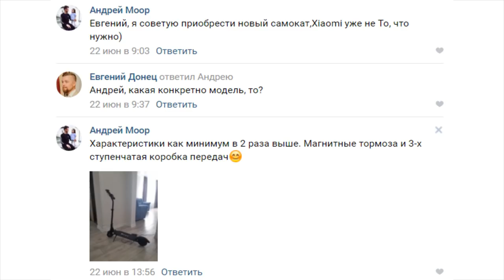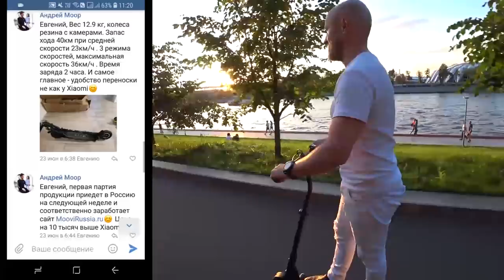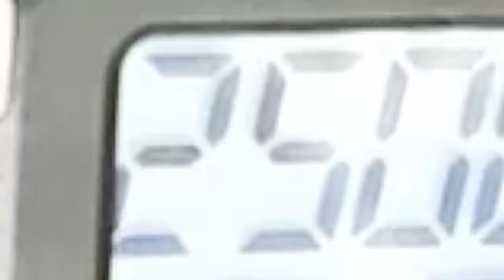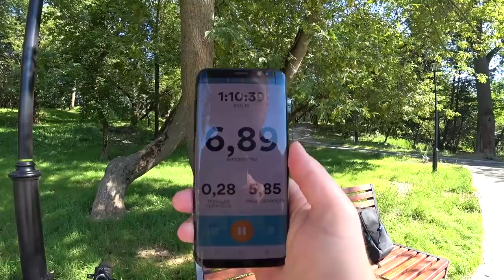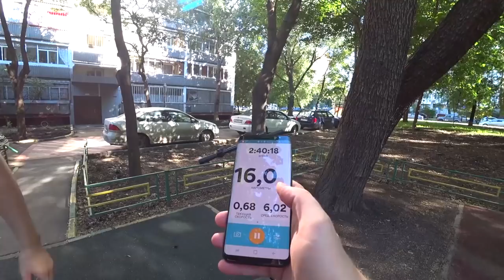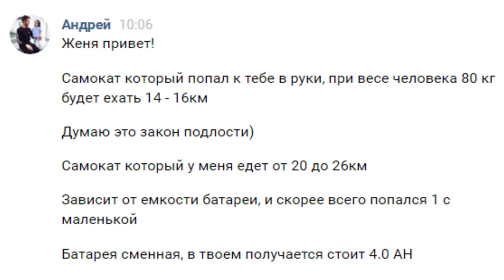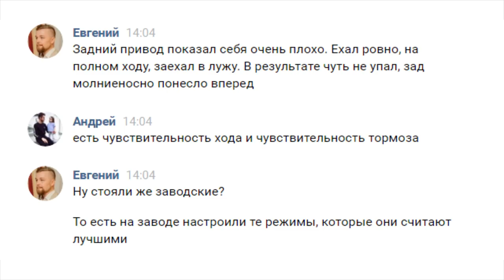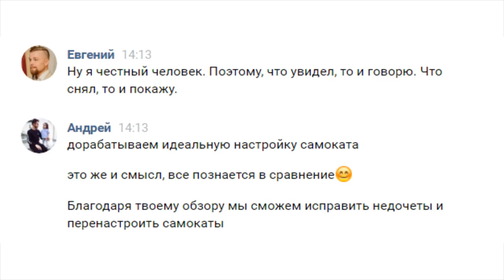УБИЙЦА XIAOMI Mijia M365 электросамокат Moovi - Честный Обзор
Мне написал Андрей, предприниматель из Красноярска, который заявил, что Xiaomi уже не тот и нужно брать Moovi, который по всем параметрам в 2 раза лучше.
Так Moovi попал в честный обзор!
500 руб. от Альфы упадёт вам, если заказать бесплатную дебетовую карту по моей ссылке

Если вам нужен ведущий на свадьбу в Москве, или Петербурге, то Евгений Донец мастер своего дела. donetsprazdnik.ru (Мск, Спб, Красноярск)